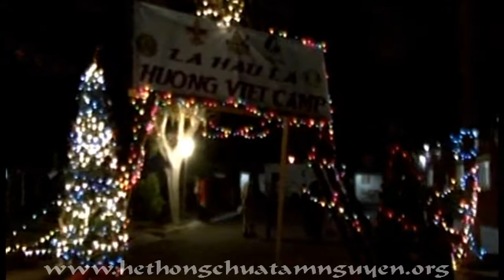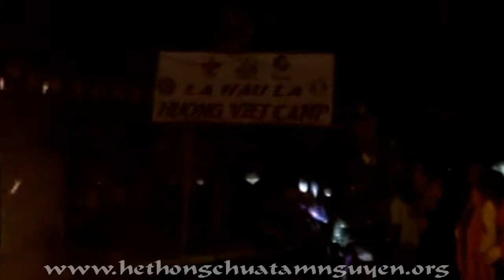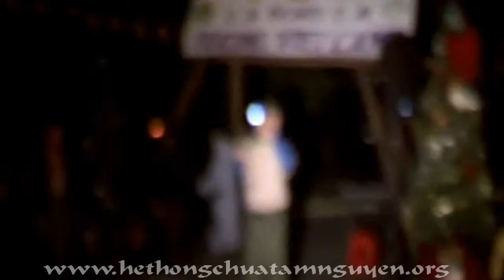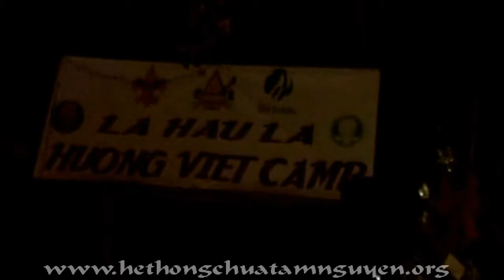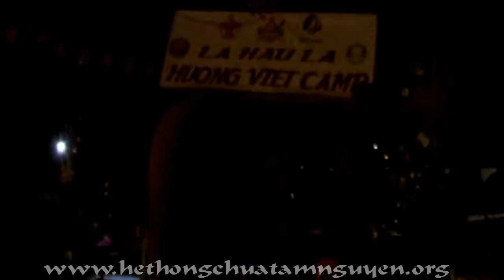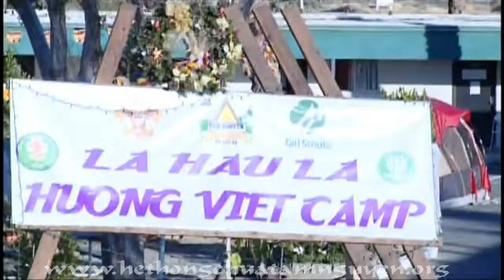TTT THÔNG LAI / Indio, CA "Khóa Tu Mùa Đông 6" Dec 27-29, 2013